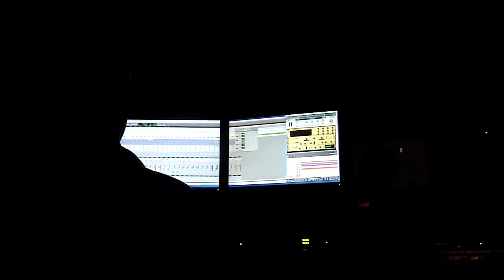"I'm here" sneak peak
A sneak peak of "I'm here" being recorded by Darshan